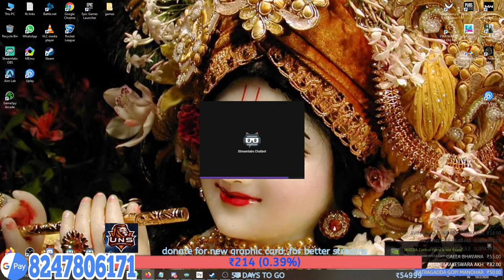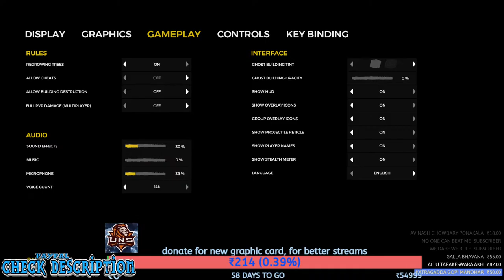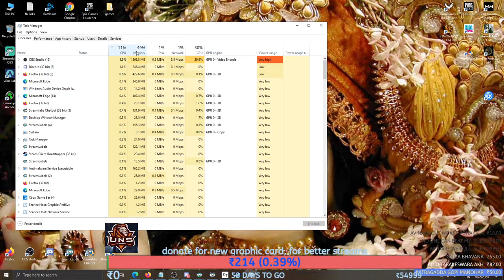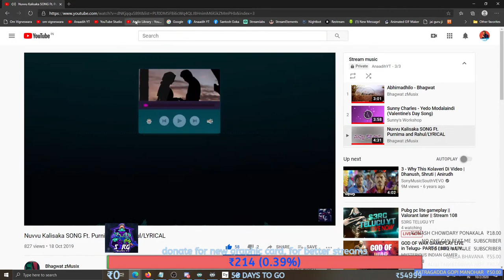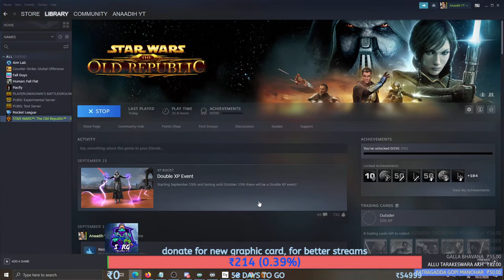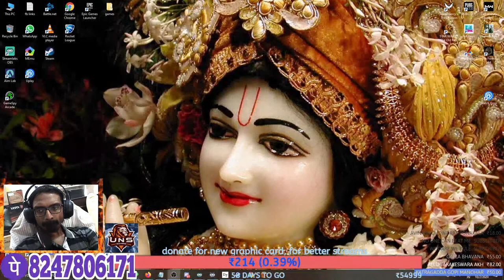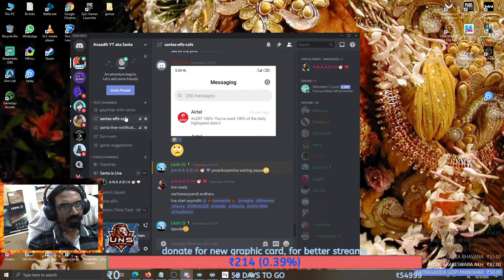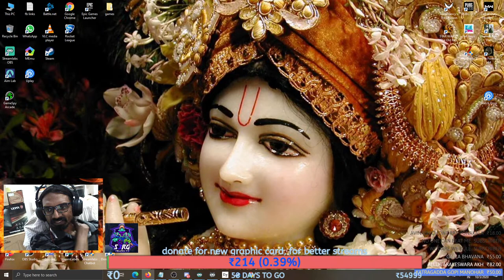StarWars - Space Lo Santa Gola Gola @AnaadihYT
🥰 Love you so much 💞 for tuning into 🎅🏻 Santa's stream 💝

GODSPEED

Music credits to Bhagwat zMusix: Abhimadhilo - Bhagwat - do check out his music and show your love and appreciation please

stay at home, stay safe and healthy - GODSPEED

Games i play:
1. PUBG PC
2. PUBG PC Lite
3.  COD Mobile
4. RealM Royale
5. CSGO
6. World of Tanks Blitz
7. Fallguys
8. Rocket League
9. Among Us